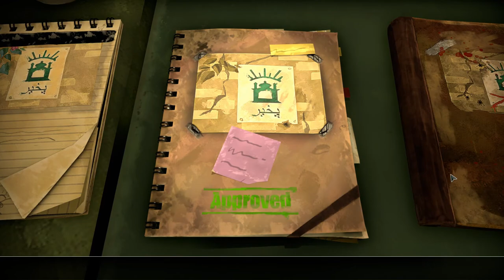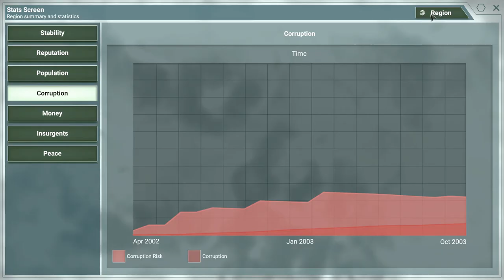Rebel Inc Escalation Part 8 Op# BrotherMan (Opium Trail Normal)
I am playing Rebel Inc Escalation and i will play through it as fast as i can.